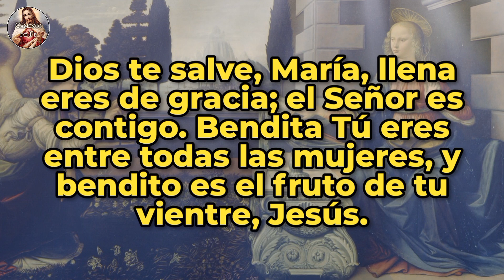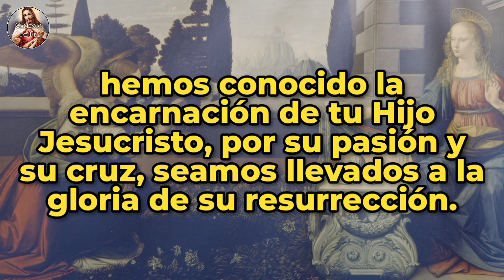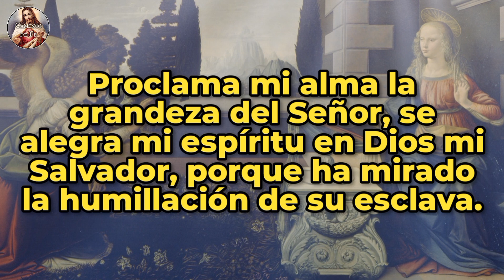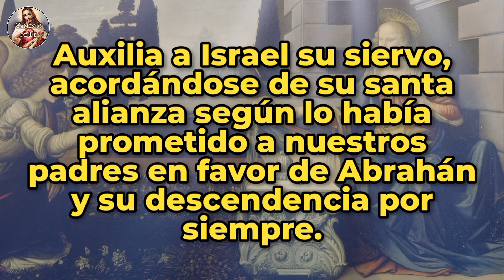Ángelus del medio día | 01-sep-23.